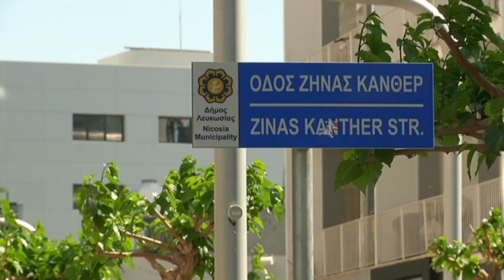Λίφτινγκ στην Πρωτεύουσα με άρωμα ευρωπαϊκό